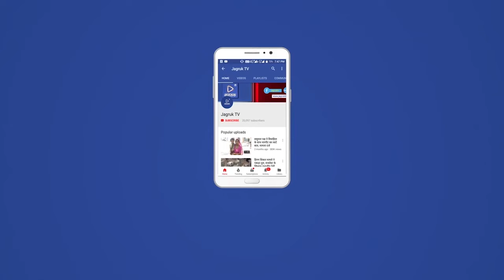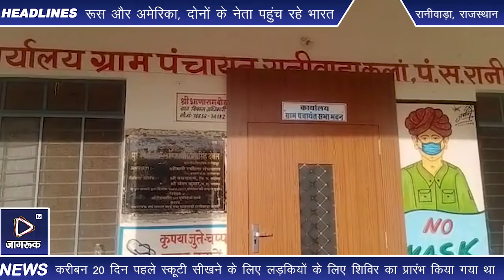रानीवाड़ा : 40 बालिकाओं के बनायें गये लर्निंग लाईसेंसन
जिला कलेक्टर नम्रता वृष्णि एवं अतिरिक्त पुलिस अधीक्षक के द्वारा रानीवाड़ा ग्राम पंचायत मुख्यालय पर करीबन 20 दिन पहले स्कूटी सीखने के लिए लड़कियों के लिए शिविर का प्रारंभ किया गया था। जालोर अतिरिक्त पुलिस अधीक्षक अनुकृति उज्जेनिया की कल्पना से शुरू हुए बालिकाओं को स्कूटी सीखाओ अभियान का रानीवाड़ा कस्बे में सकारात्मक असर दिखाई दे रहा है। स्कूटी सीखने में पंजीयन कराने वालों की तादात बढ़ती जा रही है। ग्राम विकास अधिकारी संघ के जिला अध्यक्ष भाणाराम बोहरा ने बताया कि जिला प्रशासन एवं ग्राम पंचायत के सहयोग से गत 20 दिनों से स्कूटी प्रशिक्षण शिविर चलाया जा रहा है जिसमें करीबन 60 बालिकाएं स्कूटी सीखने का प्रशिक्षण ले रही है जिसका एक अच्छा अनुभव प्राप्त हो रहा है कि अधिकांश लड़कियां स्कूटी चलाना सीख गई है बुधवार को बोहरा की मदद से 40 बालिकाओं को भीनमाल परिवहन अधिकारी कार्यालय ले जाया गया। जहां उन सभी का लर्निंग ड्राइविंग लाइसेंस बनाने की औपचारिकताएं की गई है। बालिकाओं के परिजनों ने प्रशासन सहित भामाशाह का आभार जताया। बोहरा ने अपने स्तर पर इस अभियान की कमान हाथ में ले रखी है। यातायात कार्यालय में उनके लर्निंग लाइसेंस 40 लड़कियों द्वारा आवेदन किया गया जिनके हाथों हाथ लाइसेंस बनाकर दिए गए यातायात अधिकारी भीनमाल ओम प्रकाश चैधरी, कैलाश शर्मा सहित भीनमाल कार्यालय के सभी कर्मचारियों का अच्छा सहयोग रहा।